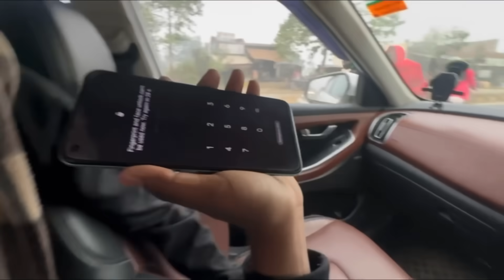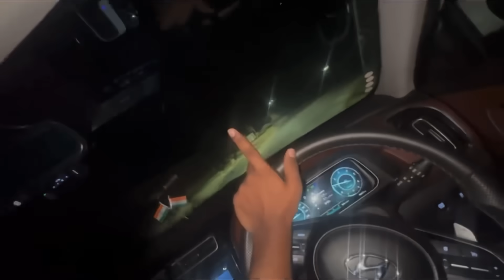Gaon Main Chor Ghus Gaye 😱 Chori Hogayi ‼️